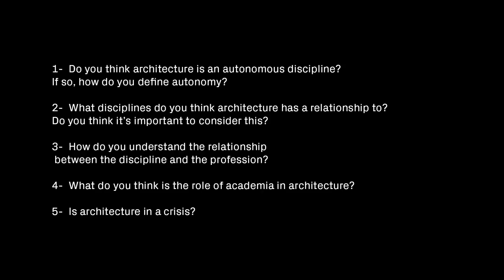Peter Eisenman: 13 Ways of Thinking About Heteronomy Part 13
13 architects, curators, historians and theorists share their thoughts on the status of architecture and new forms of alternative practice. 13 Ways of Thinking about Heteronomy is a project by Khosro Salarian [SCI-Arc M.S. in Design Theory & Pedagogy - EDGE Postgraduate Program]. Part 13 features Peter Eisenman.

We live in a world that is rapidly changing and the role and agency of architecture is adjusting. Artificial Intelligence, connective technologies, and social media are transforming politics, the economy, and the organization of society. Today, architecture’s role in society may be rapidly changing. To avoid a crisis, architecture, both as a practice and a discourse, needs to address this new emerging position. Do we need a new discourse? What is the status of the profession and of the academy? Do we need to rethink our role as architects? Is the notion of the genius in architecture over? As many areas of traditional labor are becoming increasingly automated, which part of the practice remains the most valuable or relevant? Do we need to invent new forms of alternative practice?

The debate over the status of architecture as an autonomous or heterogeneous discipline is not a new one. However, today, the strategies we employ as architects may well determine our agency in the future. Is architecture a problem to be solved by architects alone, or do we accept that architecture is not simply a formal project but a synthetic one composed of threads derived from a variety of allied and disparate disciplines? Is architecture inherently multi-disciplinary? What is the role of precedent in the age of Google? Is it time to develop a new discourse and practice or do we simply need to refine the existing one? What is the relationship between practice and discourse today? Does it need to be re-formulated?

Crew Credits -

Executive Producer and Creator - Hernan Diaz Alonso
Producers - Marcelyn Gow/Reza Monahan/David Ruy
Director/Camera/Sound - Khosro Salarian

Post-Production:
Story Producer/Editor - Khosro Salarian